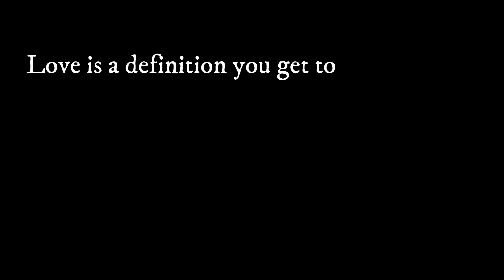The Fuzz - I Love You For All Seasons (SAPN Cover)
I Love You For All Seasons.
Headphones recommended.